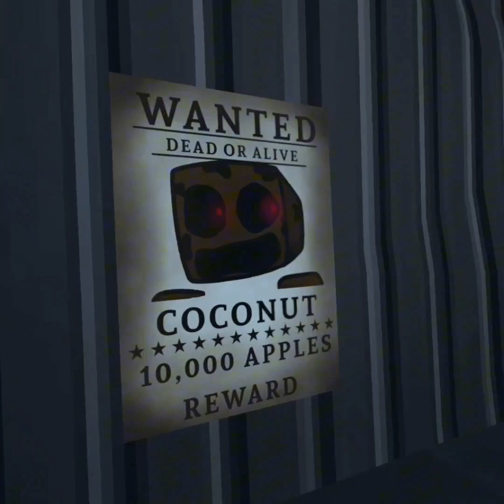Playing Cube Runners (yippeeeeeee)